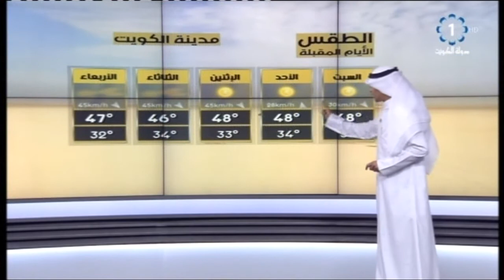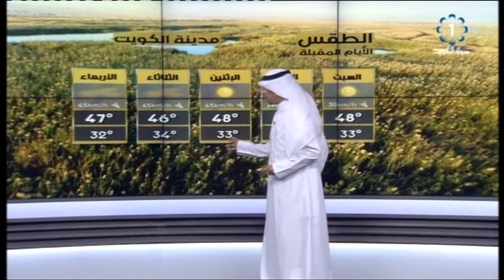حار نسبيا والرياح شمالية إلى شمالية شرقية خفيفة إلى معتدلة السرعة